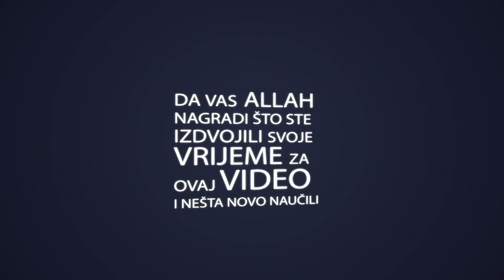Hadis - Djela se vrednuju po namjerama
Kako se djela vrednuju u Islamu?
Pogledajte ovaj video i naučite jedan jako bitan hadis.
Pretplatite se na naš kanal za još sličnih videa.